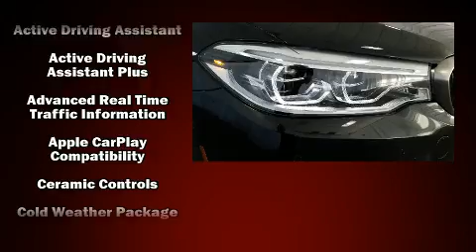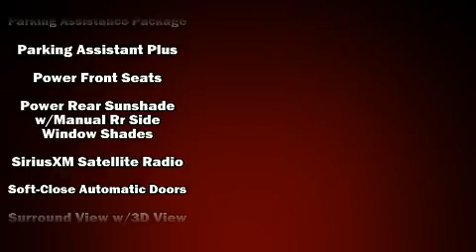2018 BMW M550i xDrive in Greensboro, NC 27407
Crown BMW
3902 W. Wendover Ave.

Sensibility and practicality define the 2018 BMW M550i. With fewer than 15,000 miles on the odometer, this 4 door sedan prioritizes comfort, safety and convenience. It features an automatic transmission, all-wheel drive, and a powerful 8 cylinder engine. The engine breathes better thanks to a turbocharger, improving both performance and economy. BMW infused the interior with top shelf amenities, such as: power trunk closing assist, speed sensitive wipers, an outside temperature display, power front seats, power door mirrors, power windows, and leather upholstery. Everything is where it ought to be, from the dashboard controls to the door locks and window controls. Rear passengers enjoy the seat heating functionality, keeping them warm during the winter months. For drivers who enjoy the natural environment, a power moon roof allows an infusion of fresh air. BMW ensures the safety and security of its passengers with equipment such as: head curtain airbags, front side impact airbags, traction control, brake assist, ignition disabling, an emergency communication system, and 4 wheel disc brakes with ABS. Adaptive cruise control maintains a pre set distance behind the car ahead of you, simplifying highway driving and enhancing safety. A Carfax history report indicates just one previous owner. We have the vehicle you've been searching for at a price you can afford. Please don't hesitate to give us a call.